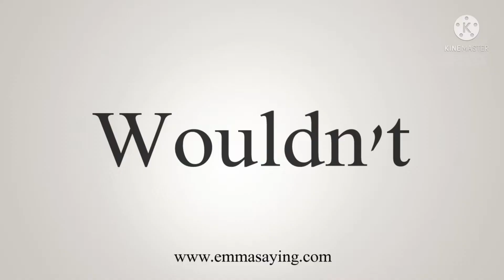Break It Down (I Have A Better Plan) Except Every Word Is A Google Image